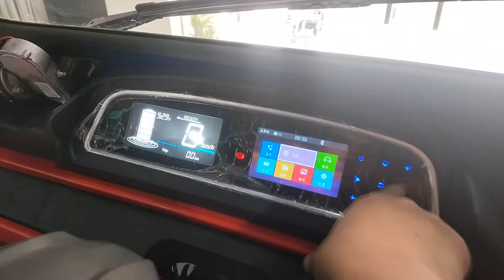Second phase of Jammu and Kashmir assembly election begins in Srinagar